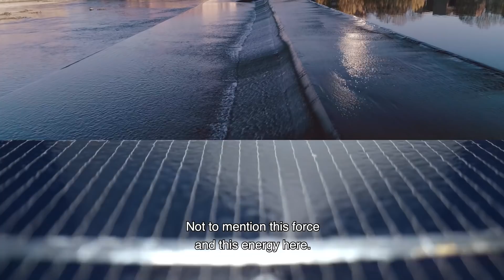When great projects start here - Invest in Toulouse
The Toulouse ecosystem boasts an environment that boosts the success of new businesses. Project leaders will find that the area combines internationally renowned research centres, the headquarters of several major global companies, a network of startups that are among the most dynamic in France, and a concentration of various quality, high level skills.

Agence Verywell
Production: W2P Production
Réalisateur: Jonathan Jonderko

Thank you to: Airbus, HyperloopTT, Clinique Pasteur, Observatoire de Jolimont, Abelio, Geotrend, Village by CA, Easymile, Evotec, Continental Automotiv, Météo France, Naïo Technologies.